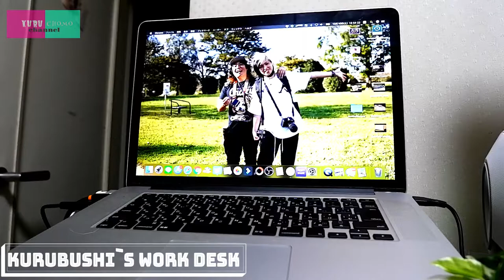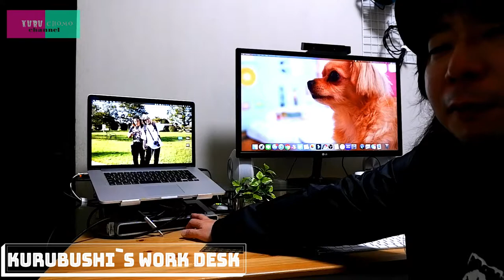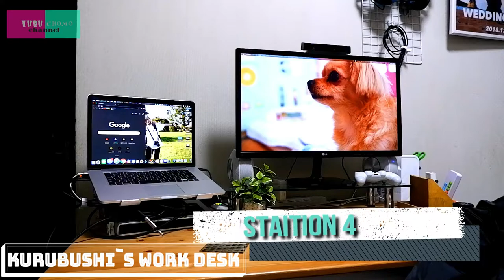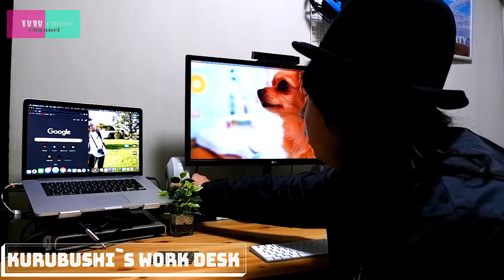１年半前までスマホしかなかった下ネタSSWのデスク紹介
前回の「DAWも動画編集も配信もこなすSSWのデスクツアー」では
チョモの散財してきた素晴らしいデスクツアーをご覧いただきましたが、
今回はそんなに見なくてもいい
「踝のデスク周り紹介」を。

今までパソコンと縁がなかった男が
YOUTUBEを始め
１年半弱で集めてきたアイテムの数々。

相方チョモに出会わなかったら揃ってなかったであろう
踝の宝の山はどこか哀愁があり　どこか愛がある。

最後におまけのカバー動画も付けておきました。

御賞味あれ！！

DAWも動画編集も配信もこなすSSWのデスクツアー

【紹介したアイテムたち(現在も販売しているもの)】

Apple Magic Keyboard - 日本語(JIS)

ノートパソコンスタンド PCスタンド

旧モデル Canon プリンター 複合機 PIXUS TS8230

Logicool ロジクール G233